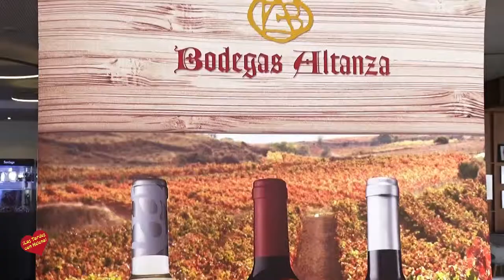Jornadas Gastronómicas Riojanas en Restaurante Santiago Marbella entrevista de Helena Olaya a Santia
Del 22 al 26 de Febrero de 2016 en Restaurante Santiago-Marbella-se celebra la  XXVI Jornada  Gastronómicas Riojana